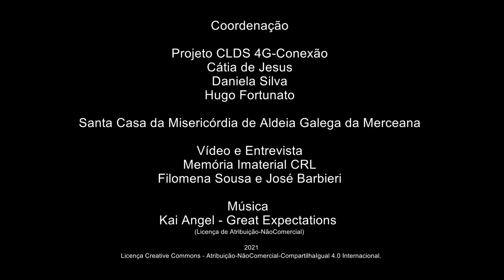Luís Cipriano_A 5º feira da Ascensão - Alenquer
A 5º feira da Ascensão
Luís Miguel Cipriano - Casais Brancos - Aldeia Galega da Merceana
Professor
Luís Cipriano sempre gostou de recolher informação sobre as tradições locais, principalmente junto dos seus familiares e dos idosos de Casais Brancos. Dos relatos que testemunhou partilha estórias sobre as festividades locais – as brincadeiras do "Cavalinho" e do "St. Amaro" durante o Carnaval; o Enterro do Entrudo, as Pulhas e a Serração da Velha. Descreve-nos a Festa do Espírito Santo em Casais Brancos, as comemorações da Semana Santa, da Via Sacra e da Nossa Sra. dos Prazeres. Fala ainda das lendas da imagem da N. Sra. da Piedade e da toponímia da Merceana.